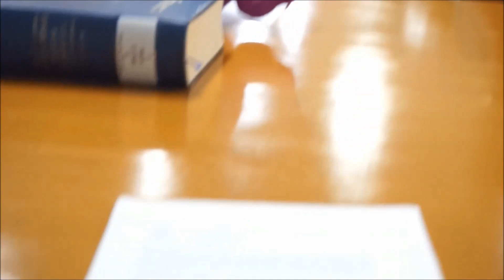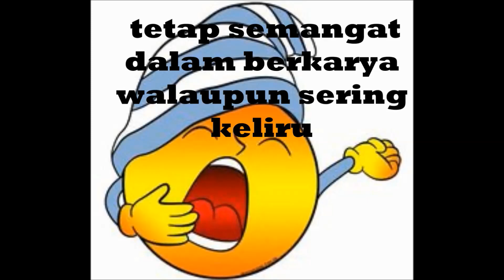Opini Pelajar Asal Mesir Tentang Bahasa Indonesia (Di balik layar)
Ini adalah video diplomasi bahasa Indonesia bagi penutur asing, bersama Wanita Mesir. Video ini merupakan hasil unggah ulang dari kanal youtube Badan Pengembangan dan Pembinaan Bahasa. Berikut tautan video aslinya

selamat menyaksikan

pilihan bahasa dalam interaksi pembelajaran bahasa indonesia bagi penutur asing
jurnal bahasa indonesia bagi penutur asing
jurnal pembelajaran bahasa indonesia bagi penutur asing
jenis jenis pendekatan pembelajaran bahasa indonesia bagi penutur asing
tata bahasa acuan bahasa indonesia untuk penutur asing pdf
strategi pembelajaran bahasa indonesia bagi penutur asing
silabus bahasa indonesia untuk penutur asing
strategi belajar mengajar bahasa indonesia bagi penutur asing

bahasa indonesia mulai mendunia
bahasa indonesia makin mendunia
bahasa inggris indonesia mendunia
menurut kamus bahasa indonesia mendunia adalah
diplomatik bahasa indonesia adalah
bahan ajar bipa level 4
orang mesir membuat kertas dari bahan apa
orang mesir membuat kertas dari
orang mesir membuat kertas dari apa
orang mesir kuno menulis catatan di
orang mesir buat kertas dari bahan apa
orang mesir kuno menyembah dewa tertinggi mereka yaitu
orang mesir kuno sudah mulai menggoreng sejak tahun
orang mesir menggunakan bahasa apa
a. bagaimana orang mesir dan babilonia menghitung luas daerah lingkaran

bahasa orang mesir
orang mesir membuat kertas dari bahan
bagaimana orang mesir dan babilonia menghitung luas daerah lingkaran
orang mesir kuno menamakan negerinya dengan sebutan tari yang artinya
5 tulah yang diterima orang mesir
pengembangan bahan ajar bipa berdasarkan kesalahan bahasa indonesia pembelajar asing
buku bahan ajar bipa
sumber belajar dan bahan ajar bipa
materi ajar bipa
contoh bahan ajar bipa
fungsi bahan ajar bipa
jurnal bahan ajar bipa
jurnal pengembangan bahan ajar bipa
jurnal pengembangan bahan ajar bipa pdf
bahan ajar bipa tingkat menengah
bahan ajar bipa tingkat mahir
materi bahan ajar bipa
pengembangan bahan ajar bipa
pengembangan bahan ajar bipa pdf
skripsi pengembangan bahan ajar bipa
diplomasi kamus bahasa indonesia
diplomasi artinya bahasa indonesia
diplomasi dalam bahasa indonesia
diplomatik dalam bahasa indonesia
diplomasi dalam kamus bahasa indonesia
diplomasi menurut kamus bahasa indonesia
bahasa indonesianya diplomasi
kamus bahasa indonesia arti diplomasi
diplomasi artinya dalam kamus bahasa indonesia
makna diplomasi dalam bahasa indonesia
kamus bahasa indonesia diplomasi
arti bahasa indonesianya diplomasi
apa bahasa indonesianya diplomasi
penggunaan bahasa indonesia sebagai alat diplomasi kebahasaan di forum internasional
egypt student information

egypt student visa from nigeria
e